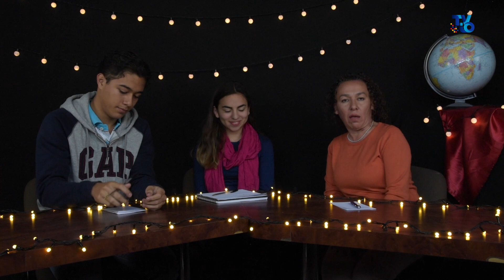ACYP - EP. 9 Tareas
En este episodio debatimos sobre si las tareas son necesarias, o ya no son necesarias.